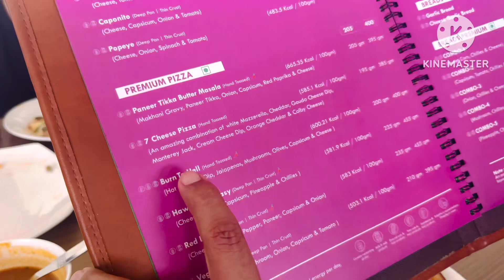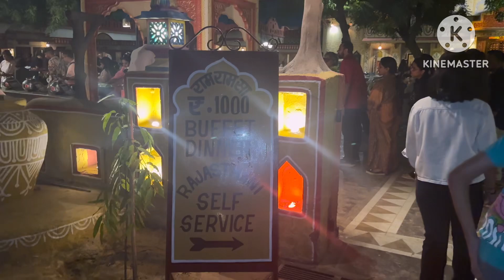Going to Jaipur vlog jaipur Anvi Kashvi family vlog